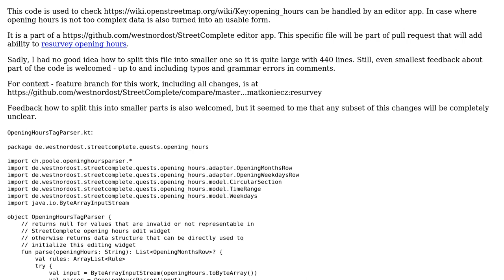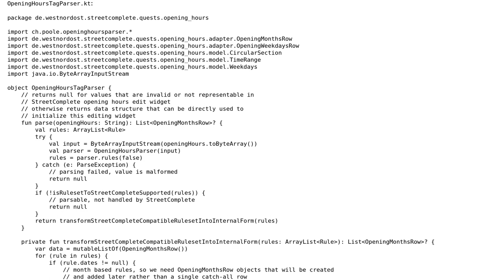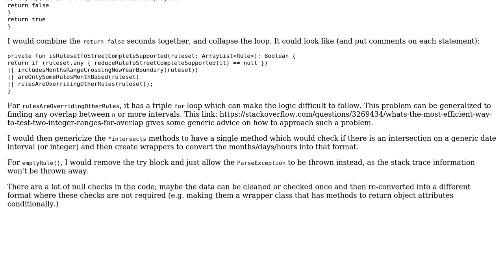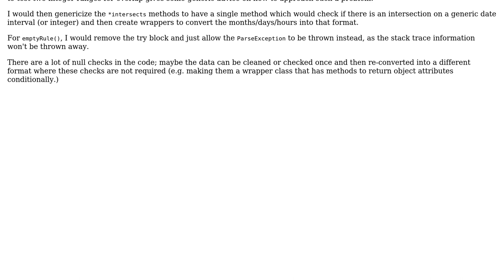Code Review: Parsing opening hours, discarding insane ones (part of the OpenStreetMap editor)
With thanks & praise to God, and with thanks to the many people who have made this project possible! | Content (except music & images) licensed under CC BY-SA | Music | Images & others | With thanks to user reducing activity user alexyorke and the Stack Exchange Network Trademarks are property of their respective owners. You are responsible for your own actions.